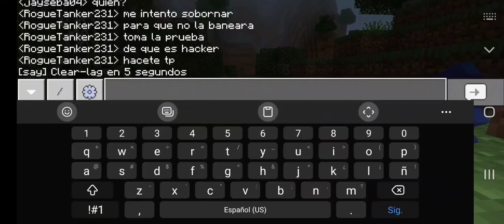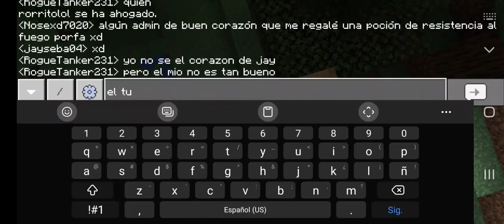Join my REALM SMP ⭐ 2021! (Realm Code) - Minecraft Bedrock (PE, Windows 10, Xbox, Ps, Switch)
Realm SMP - Minecraft PE (Bedrock)

     Code: FXRFfsqcr9s